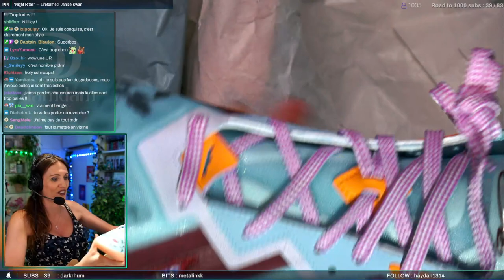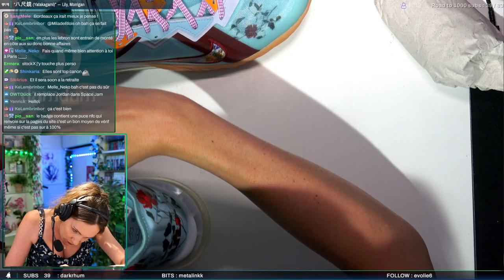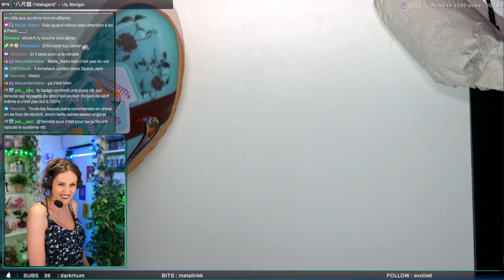[SNEAKERS] Paire de Nike Lebron | 18 Low Mimi Plange Daughters Floral !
On en parle des broderies ?

Retrouvez-moi sur ma nouvelle chaîne YouTube !

Vignette : Falcon Design